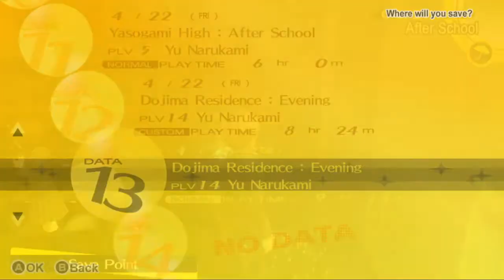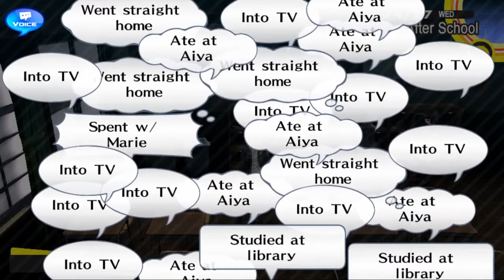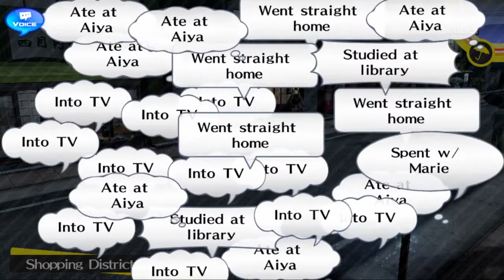Persona 4 Golden - 4.27 Studyin' and Fishin' (Let’s Play)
These are the two most important parts of Persona 4 I swear to god.